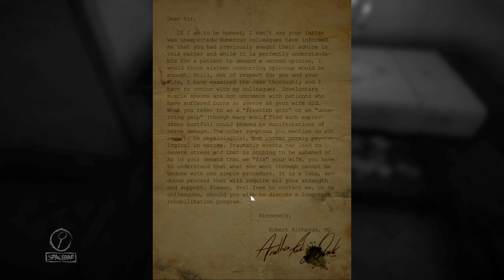Let's Play Layers of Fear [13]: Kranke Erinnerungen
Das Klingeln eines Telefons, irgendwo wie ein Jucken im Unterbewusstsein.